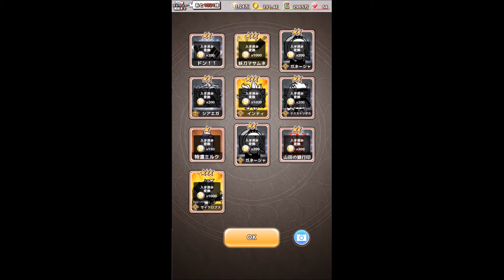【ボク殺3】オールスター降臨ダンジョン終了報告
魔神さんを倒していくゲーム
【君の目的はボクを殺すこと3】の動画です。

ゆたりんの欲しいものリストｗｗｗ↓